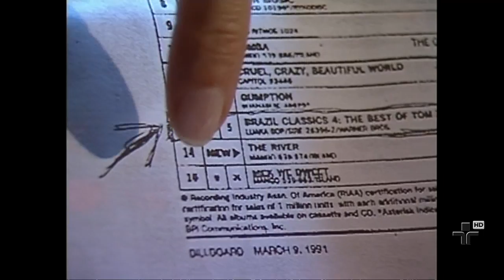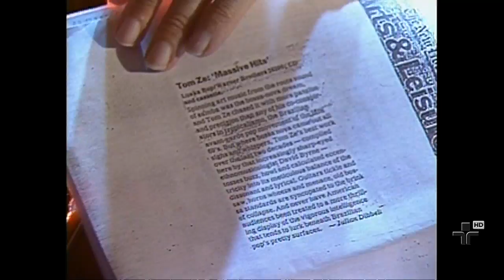Ensaio | Tom Zé | 1990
Primeira participação do veterano Tom Zé no Programa Ensaio, gravada em 1990, quando ainda experimentava os efeitos do lançamento de ?The Best of Tom Zé?, no mesmo ano, pela gravadora Luaka Bop, selo de David Byrne.